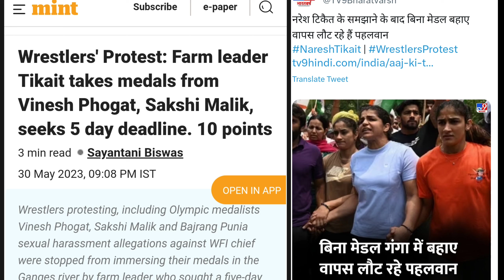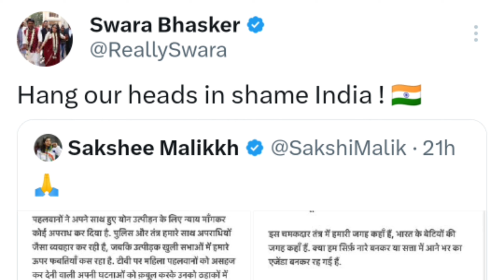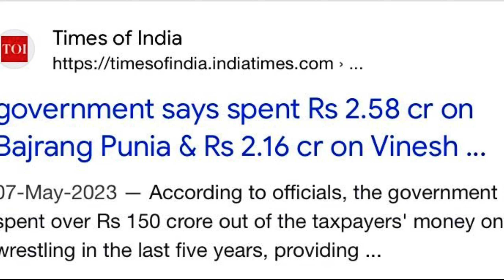खुल गई पहलवानों की एक और नौटंकी की पोल ! | DskTalkss.